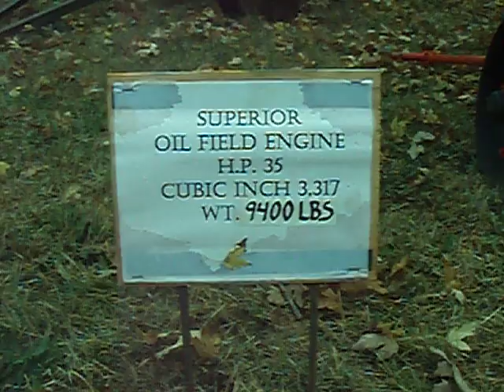Eugene's 35 hp Superior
Eugene Heindl's 35 hp Superior engine at the North Central Wisconsin Antique & Gas Engine Show in Edgar, WI.